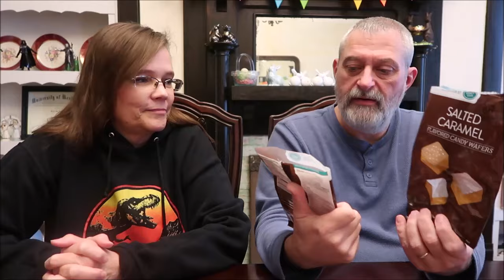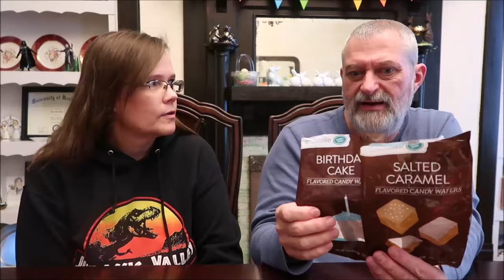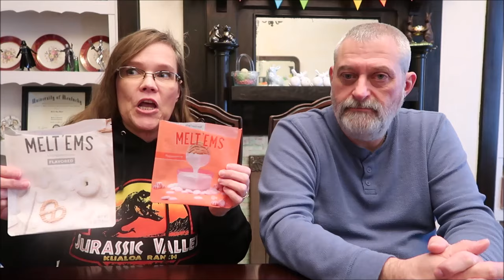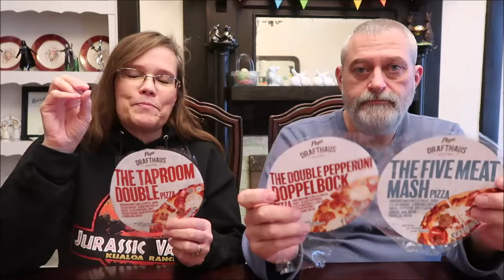Food Likes & Dislikes: March 2024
In this video, we are talking about the foods that we liked and disliked during the month of March 2024.